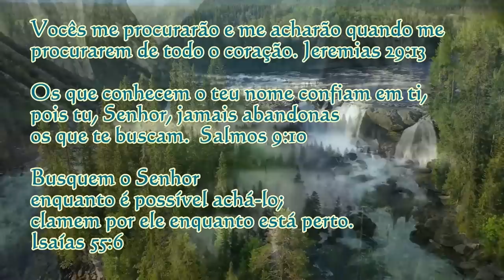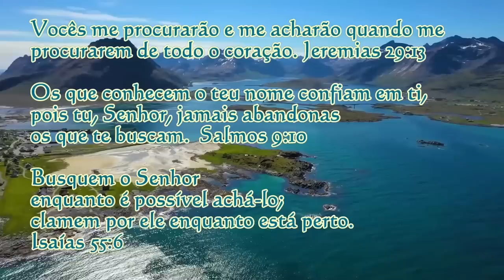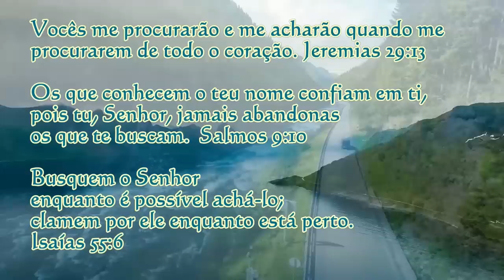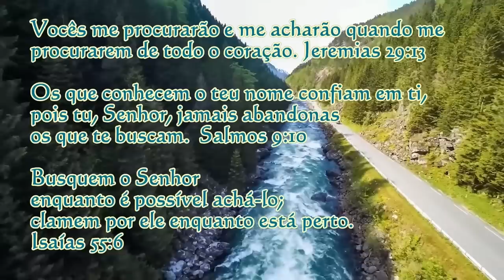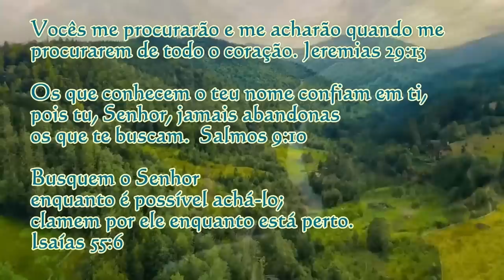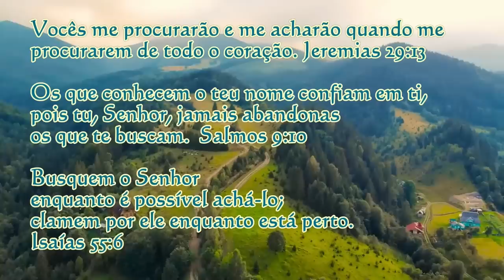ORAÇÃO DA MANHÃ - COMO BUSCAR A PRESENÇA DE DEUS.